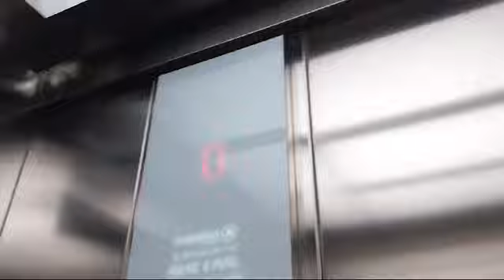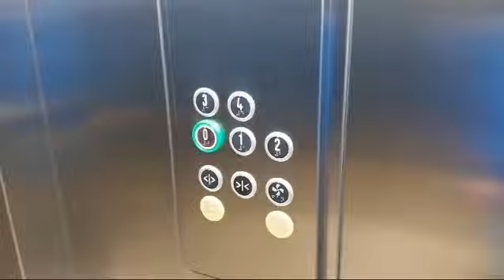New Inapelsa Carrer la Mar, 183 Altea, Alicante, Spain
Brand: Inapelsa
Type: Traction
Capacity: 450.Kg 6.Pers
Year installed:2023
Floors: 5 (1,2,3,4)
Location : Carrer la Mar, 183 Altea, Alicante, Spain